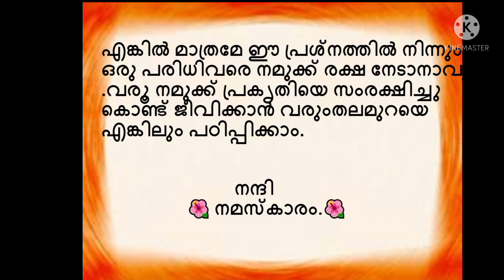A fewlinesAbout Flood and Climate Change inMalayalam. ഉപന്യാസം-പ്രളയവും കാലാവസ്ഥ വ്യതിയാനവും